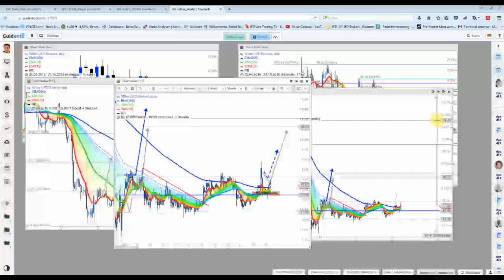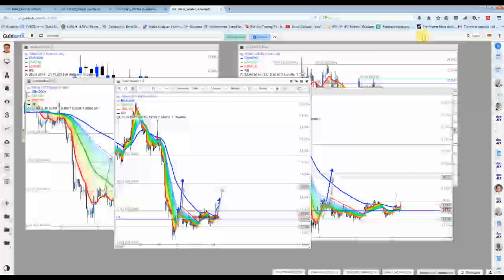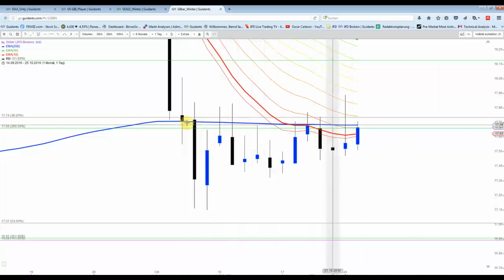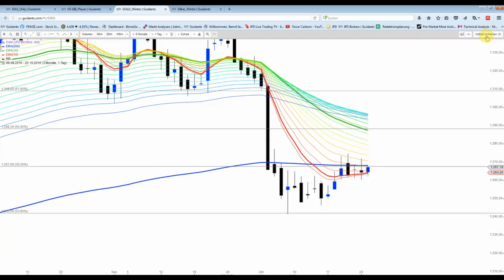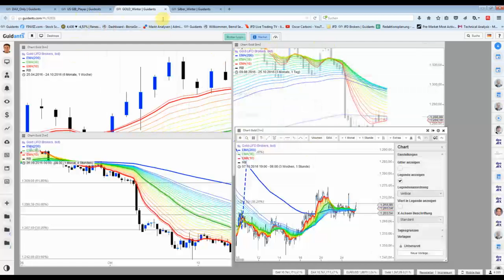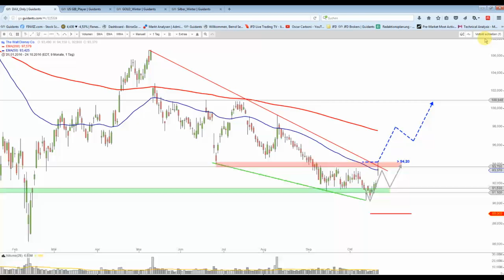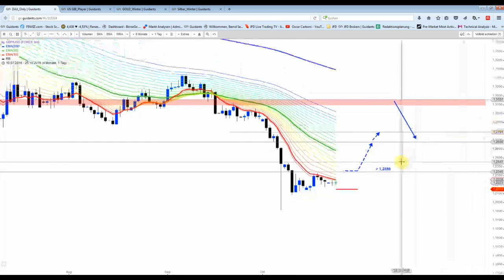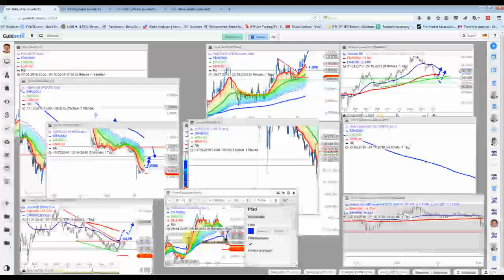25 Okt. Silber versucht nochmals nach oben durchzuziehen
.. doch die Chance stehen weiterhin nur 50/50.
GBP/USD ist im Moment das interessantes Setup... welches noch nicht aktiviert worden ist. DAX ab heute Seitenlinie.